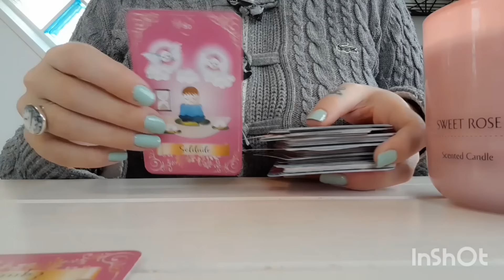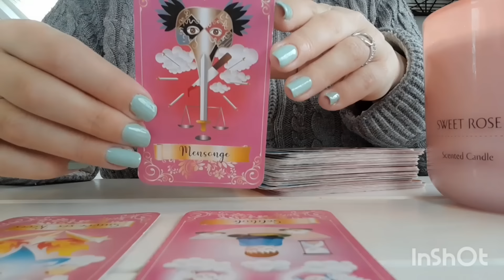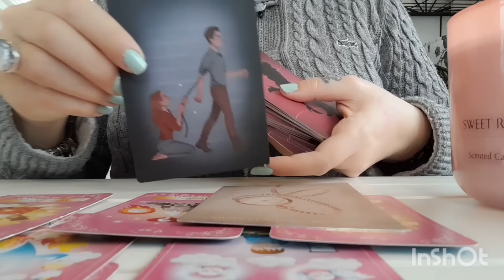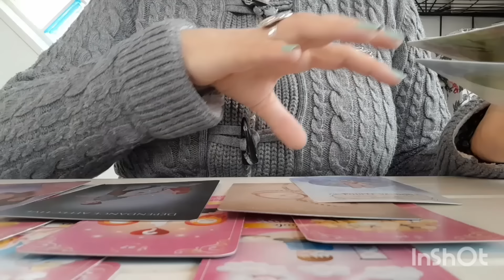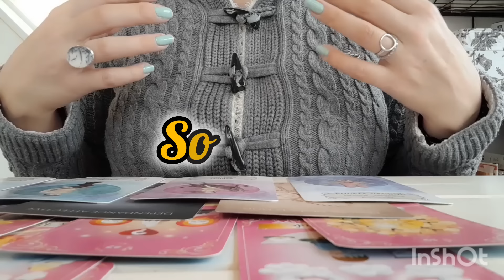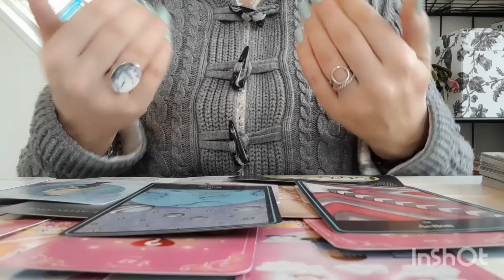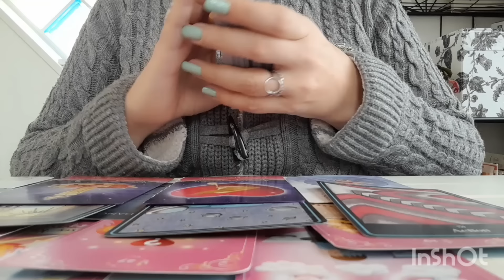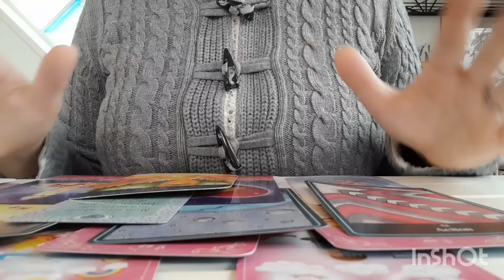😓💔 SEUL/E face à ses ERREURS, VOTRE AUTRE REGRETTE son comportement avec cette TIERCE démasquée !🗡🩸🔪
⚠️⚠️⚠️ SUITE À UN SURCROÎT D'ACTIVITÉ, JE NE PRENDS PLUS DE RENDEZ-VOUS POUR LES GUIDANCES TÉLÉPHONIQUES PRIVÉES ACTUELLEMENT : je vous avertirai de la réouverture des réservations 🔮☎️👁🃏, en vous remerciant d'ores et déjà pour votre intérêt et votre confiance 👍🏻.

Coach professionnelle depuis bientôt 13 ans, hypnothérapeute et relaxologue diplômée dès 2009, j'ai été appelée très jeune par les cartes avant d'être poussée à en faire une activité à temps complet. Désormais coach spécialisée en cartomancie, capacité héritée de ma grand-mère maternelle, je réalise dans la bienveillance des guidances personnalisées par téléphone ☎️ sur diverses thématiques.

Guidances vidéos intemporelles, générales ou thématiques (sentimental, amour, astrologique signe par signe du zodiaque, spéciale Love Saint-Valentin, travail et professionnel, argent et matériel, spéciales pleine lune et nouvelle lune, fêtes...). Tirages rapides, questions/réponses, mini-capsules, etc.